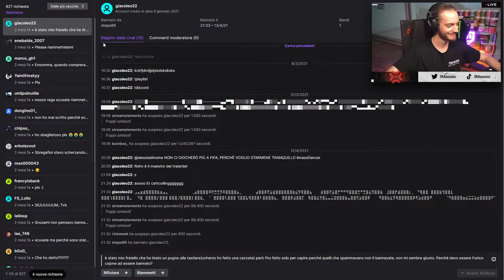BEST CLIP DELL'ANNO DEL MASSEO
Best clip del masseo